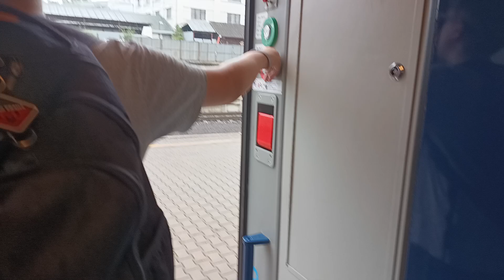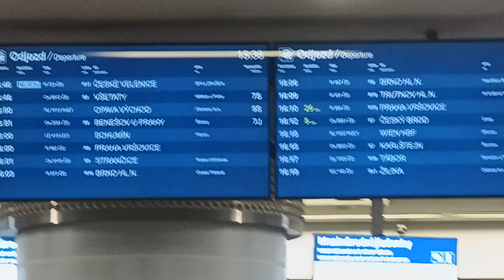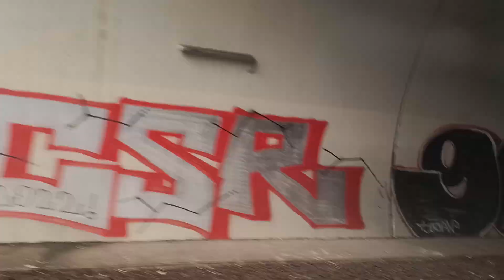Setkání tří českých dopravců | Pražský express #31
spolucestující: @David_CZ